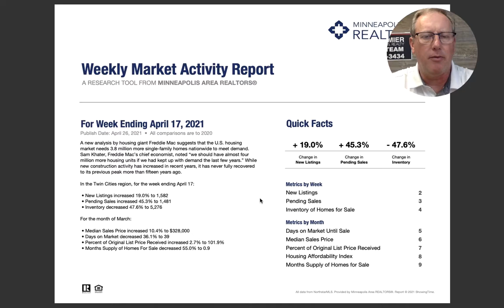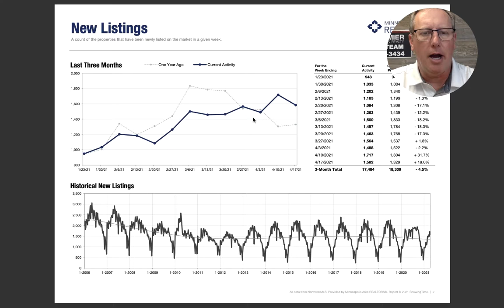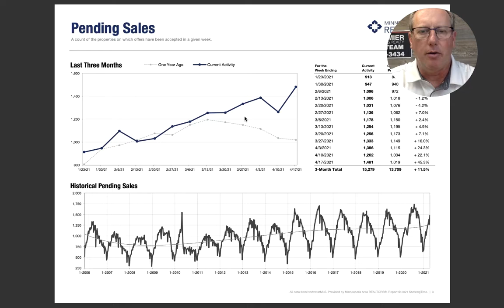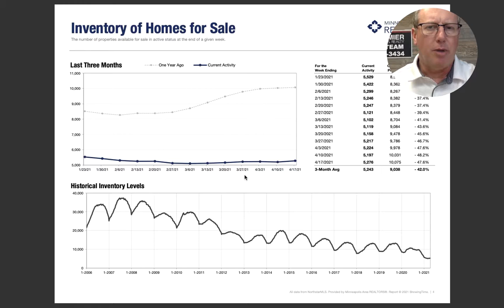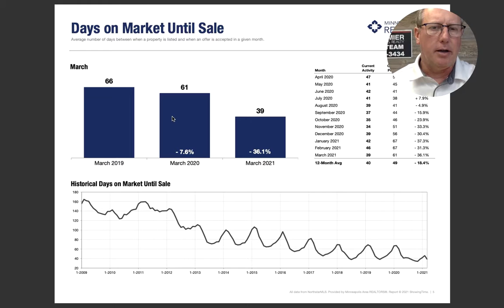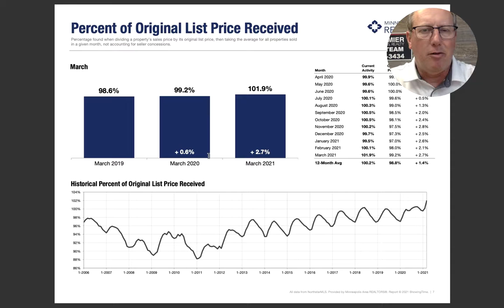Is the Real Estate Market FINALLY Returning back to "Normal"?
Let's take a look at the Minneapolis Market Area Realtor Report together.